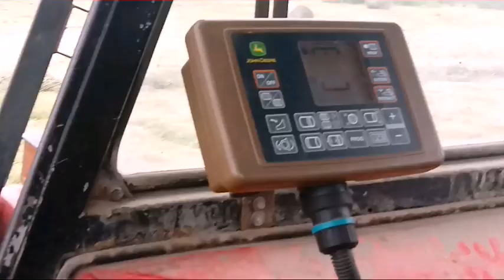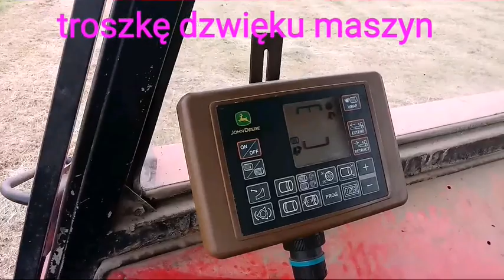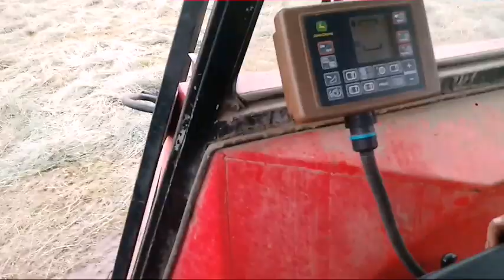Prasowanie siana john deere 578